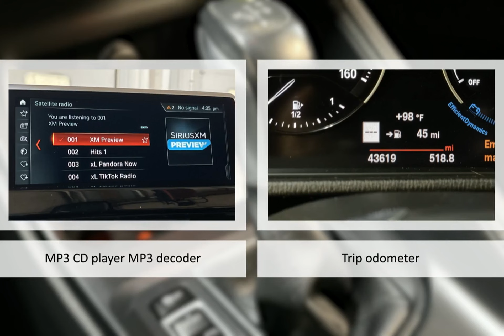2019 BMW X2 sDrive28i Lexington Georgetown Nicholasville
2019 BMW X2 sDrive28i  Dan Cummins of Georgetown is proudly serving our friends and neighbors in Lexington, Georgetown, and Nicholasville.